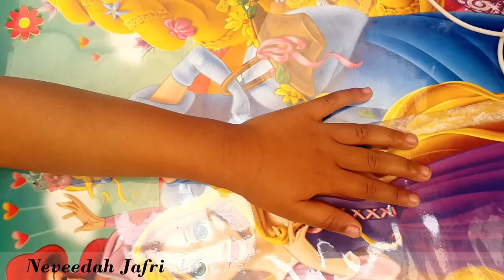ᴴᴰ Simple seni design henna mehndi